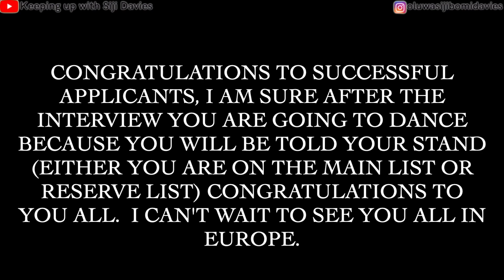"Shockingly Simple Tips to Ace the Bioref Erasmus Mundus Interview!"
Hello, My Wonderful YouTube family❤️😊!!!

I'm Davies Oluwadabobomi Grace from Nigeria. I am currently pursuing my Erasmus Mundus Joint Master Degree in Biorefinery at the University of Technology of Troyes in France for my first semester, the Cracow University of Technology in Poland for my second semester, the University of Lille for my third semester, and finally, my internship ( 4th semester).

The long-awaited video '' INTERVIEW QUESTIONS"'  I hope you all are doing well, Listen to everything I  have said, read your SOP well. I wish you all the best in your interview in the upcoming days.

Note: Do not compare yourself with others; remember you are from different backgrounds!!.

The Erasmus Mundus Joint Master Degree Scholarship application will soon open for various programs. I hope this video helps you prepare for your application this year or the years ahead! Here are some helpful links that will help you with your application process:

Music Description